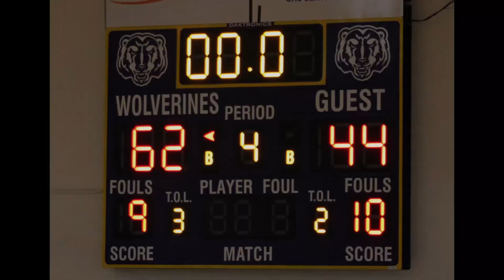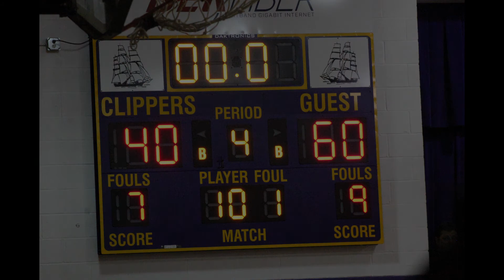HSA Wolverine Boys vs Highmore and Strasburg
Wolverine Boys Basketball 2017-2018